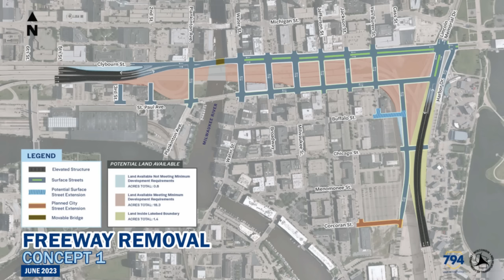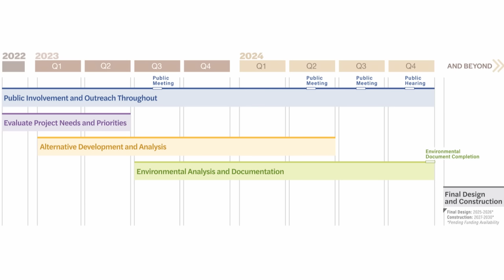Why Milwaukee Is Tearing Down Its Freeway To Nowhere (I-794)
✵ Milwaukee's Freeway To Nowhere (I-794)

✵ Around the conception of the interstate system, the idea of divided highways connecting the US was a grand idea. It would help long distance travel and get people where they want to be in the most efficient manner possible. But as time has went on, support for freeways in America has dwindled. Freeway revolts and overall distaste towards the impact these highways create has caused construction to slow. People have started to realize and turn on the more confusing projects, and pointless freeways. This brings us to I-794 in Milwaukee, Wisconsin. The target of alot of attention right now. This highway has affected the downtown of this city in a major manor, disconnecting major neighborhoods and leading to basically nowhere. So today we are going to talk about why it’s there, and it’s important plan for the future.